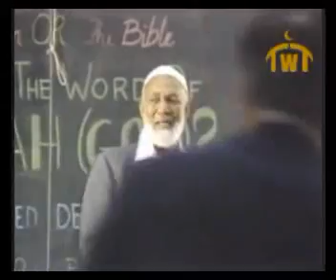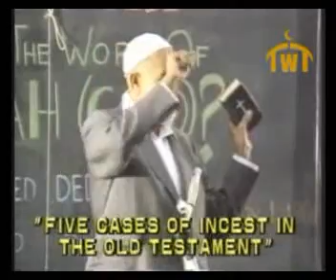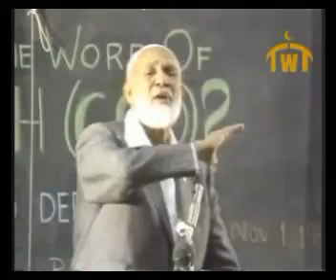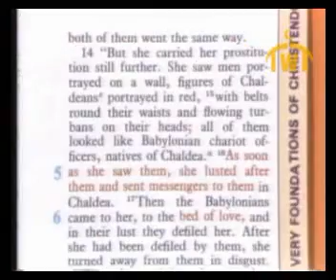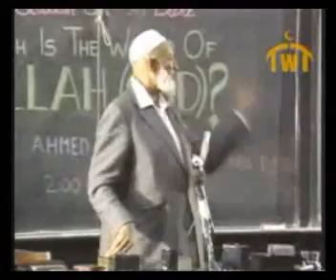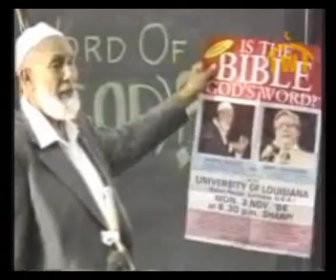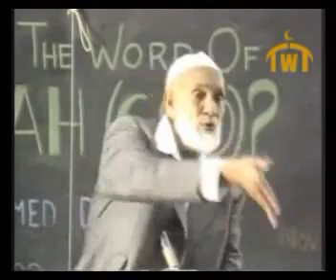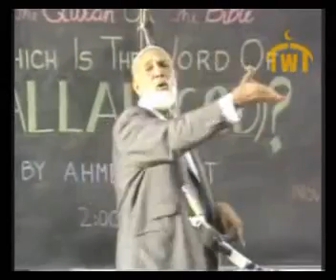The Quran or The Bible Which is Gods Word High truthwaytv